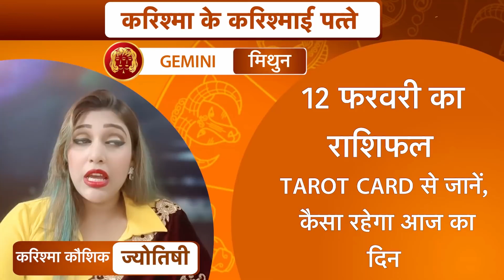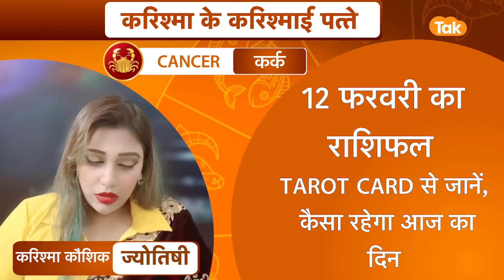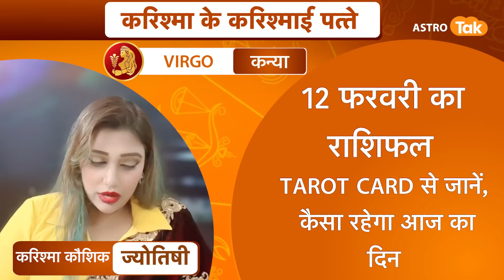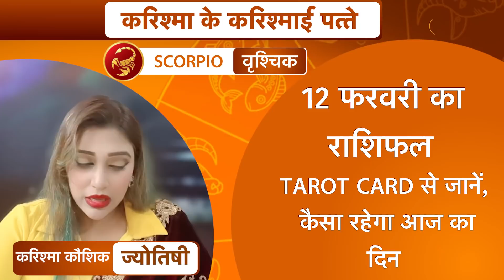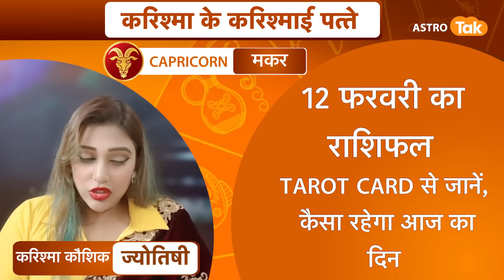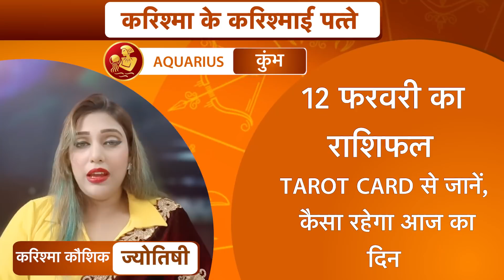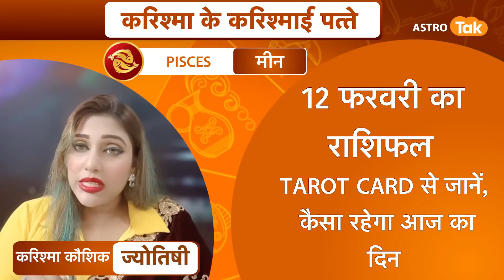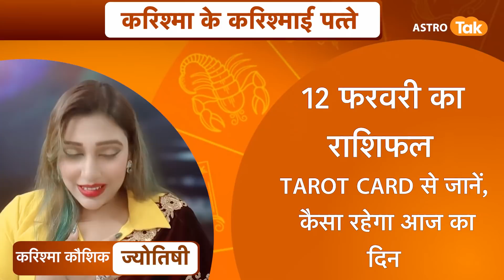करिश्मा के करिश्माई पत्ते : 12 फरवरी 2022 :किन राशियों की चमकेगी किस्मत| Karishma Kaushik |Astro Tak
Tarot Horoscope | करिश्मा के करिश्माई पत्ते | 12 फरवरी 2022 : 12 February 2022 Ka rashifal...आज का दिन सभी राशियों के लिए कैसा रहेगा. किन राशियों की चमकेगी किस्मत... किस राशि के लोग क्या उपाय करें...कैसे छोटे-छोटे टिप्स को आजमाकर बनाएं दिन को और बेहतर...ये सब जानेंगे टैरो कार्ड रीडर करिश्मा कौशिक (Karishma Kaushik) से करिश्मा के करिश्माई पत्ते में...